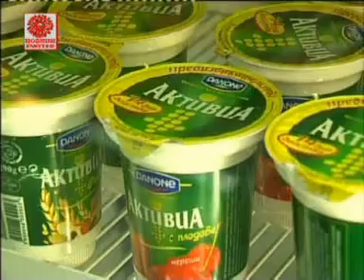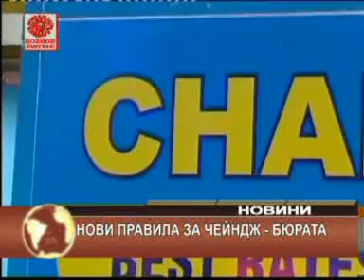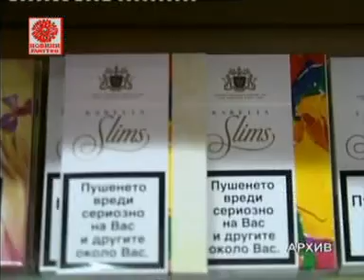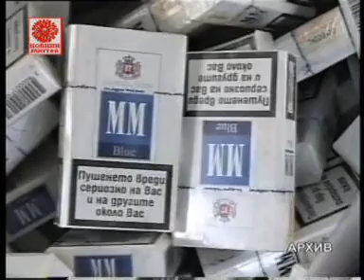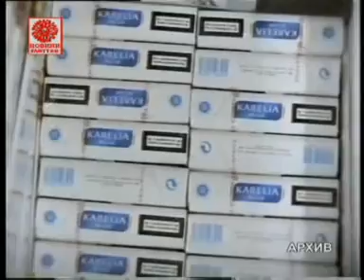MESE4EN OBZOR 31 081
ТЕЛЕВИЗИЯ "ФАНТИ -Г"- ВИДИН
новините от регион Видин, България и светът.
 Водещи :  Калин Иванов  и  Кристиян  Кръстева
Режисъор на  пулт : Иван Балабански
Всички права  запазени @ фанти -г - 2012 г.